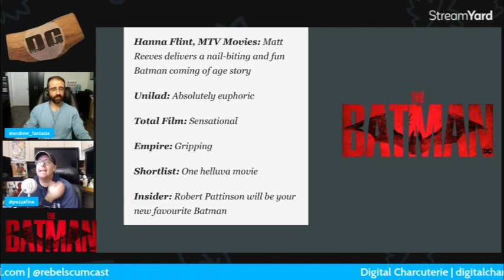The Batman FIRST REACTIONS | Best Batman Movie OF ALL TIME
First reactions are in and people are LOVING the Batman... is that good news?